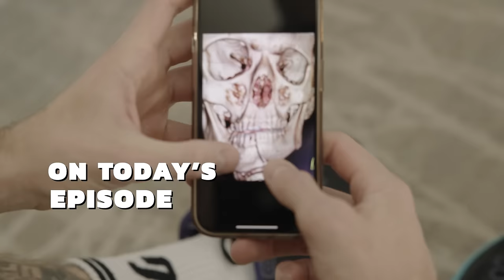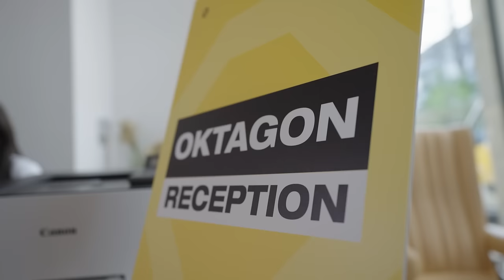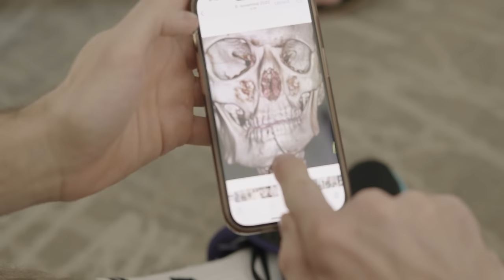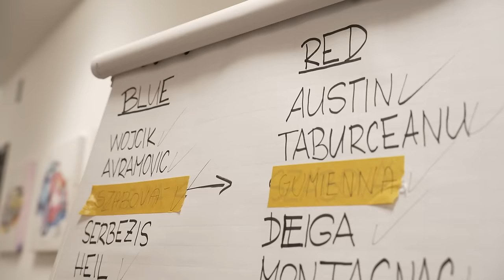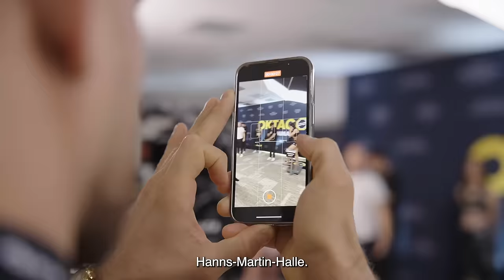Das wird ein Schlacht! Die letzten Augenblicke vor dem Rückkampf JUNGWIRTH vs. PUKAC | IN SICHT EP.4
🔴🖥️ Jetzt Live Stream Zugang für 15.99 EUR sichern & 6 Std. besten MMA in HD sehen!

in sicht
IN SICHT
OKTAGON 55 IN SICHT
stuttgart in sicht